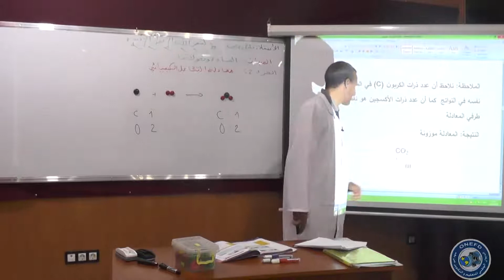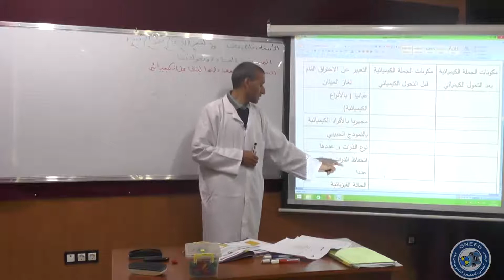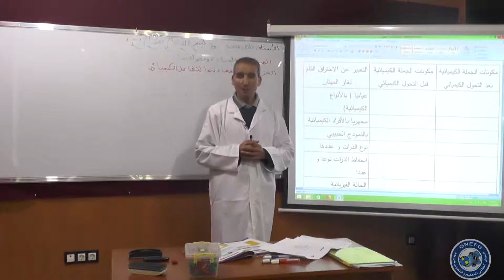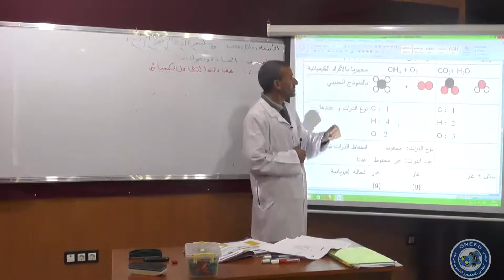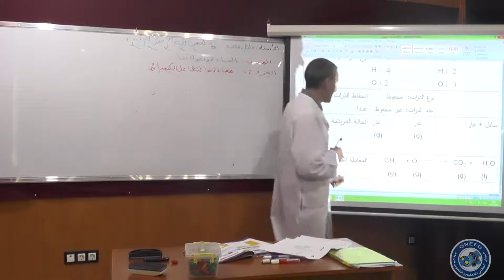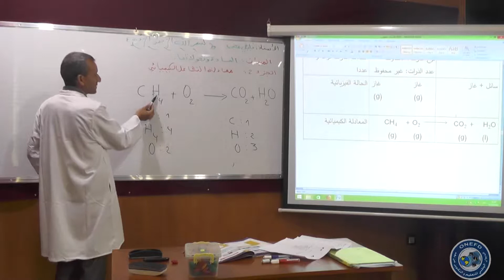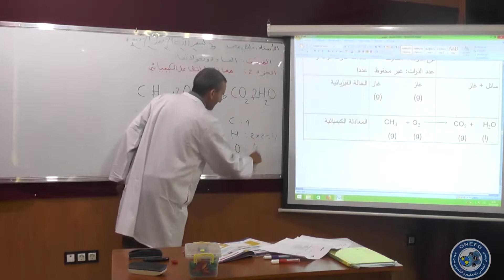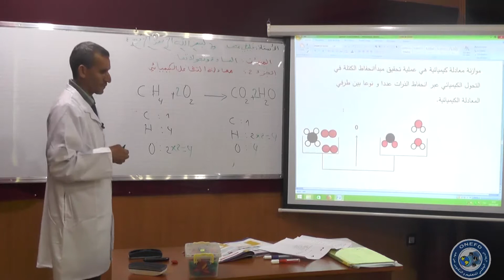الحصة رقم 05: مادة الفيزياء السنة الثالثة من التعليم المتوسط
الميدان: المادة و تحولاتها
معادلة التفاعل الكيميائي
كتابة معادلة التفاعل الكيميائي لإحتراق فحم هيدروجيني